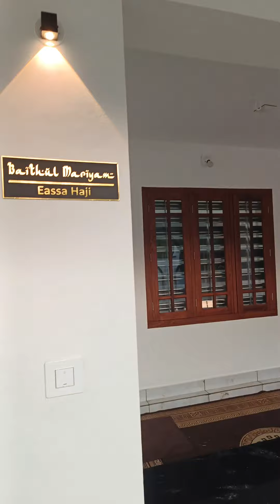Home tour | Kerala home | Budget friendly house model